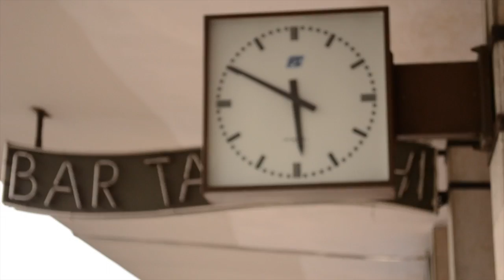Army Brothers-COME SENZA UN DOMANI Official Video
Con questo pezzo si conclude un ciclo che ci vedeva come Army Club e se ne apre un altro  che vede Shade e Mate come "Army Brothers"

Ringraziamo per la partecipazione e la disponibilità di Evelyn Pasquali e Matteo  Mascetti. Grazie di cuore a tutti coloro che ci seguono e danno un senso a quello che facciamo.
Regia e Montaggio: Roberto "Shade" Fasano